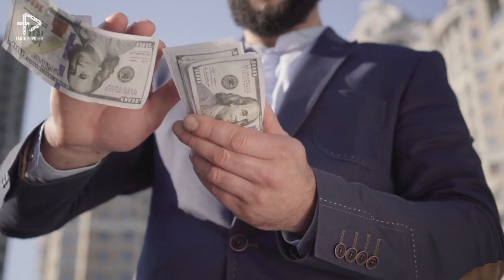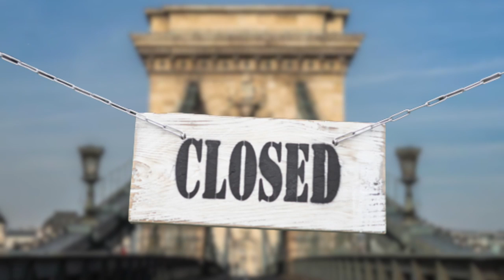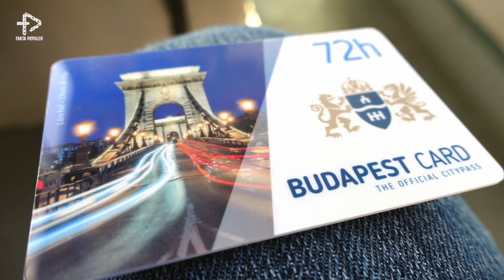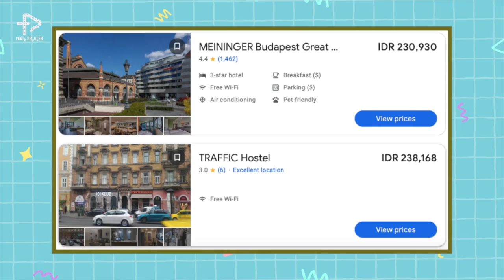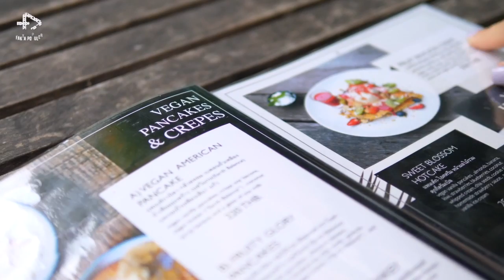Modal 100 Ribu Udah Bisa Pakai Fasilitas Mewah ! Inilah Negara yang Bikin Kamu Seperti Orang kaya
Setiap Nabi memang telah diberikan privilege atau hak istimewa dari Allah SWT. Ada yang dikaruniai kemampuan berbicara dengan hewan, ada yang bisa membelah lautan. Ada juga yang beruntung bisa melihat secara langsung Allah membangkitkan manusia. Membayangkannya saja sudah membuat merinding, apalagi menyaksikannya di depan mata. Apa yang terjadi pada manusia tersebut? Dan apa reaksi Nabi ini ketika lautan manusia tiba-tiba hidup kembali? Tonton video ini hingga akhir agar tidak sesat!